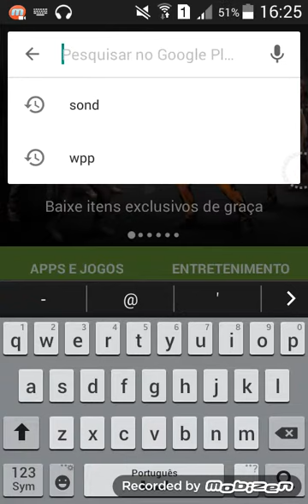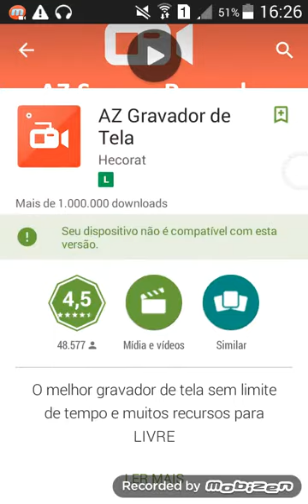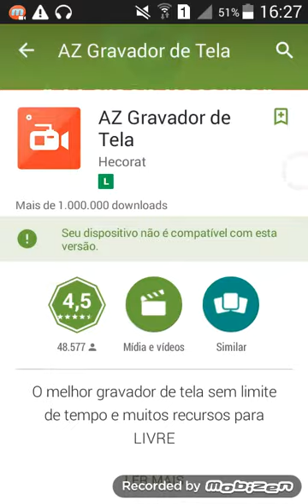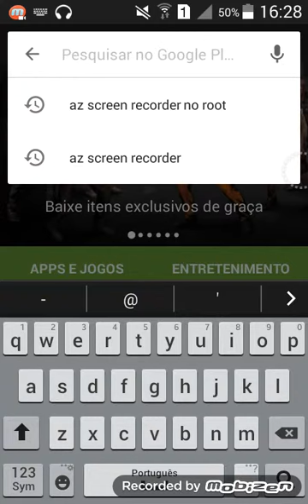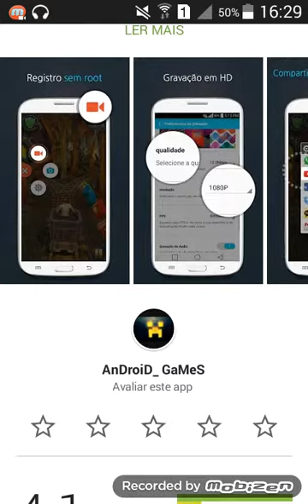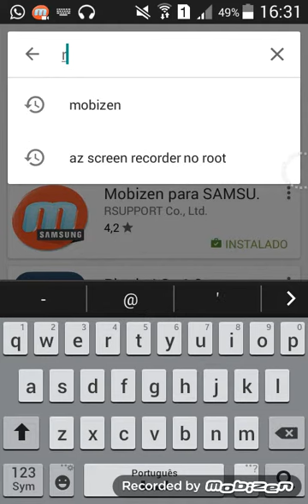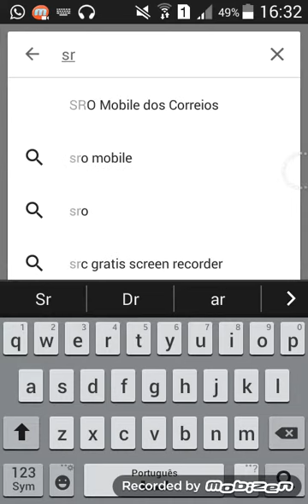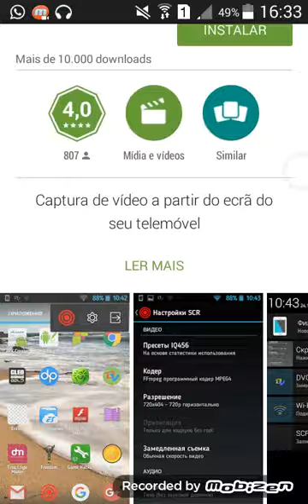Como gravar a tela de seu Android? Descubra aqui!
E separei para cada versão Android

As screem para 5.0 ou 5.1

Mobizen 4.4.2 ou 4.4.4

Recordable 4.1, 4.2 ou 4.3

Vlww